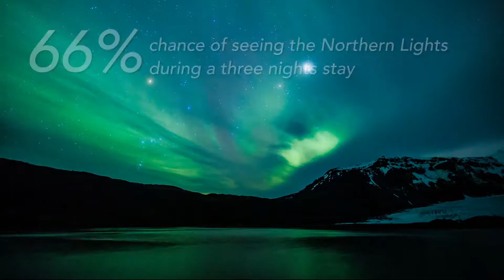The Arctic North